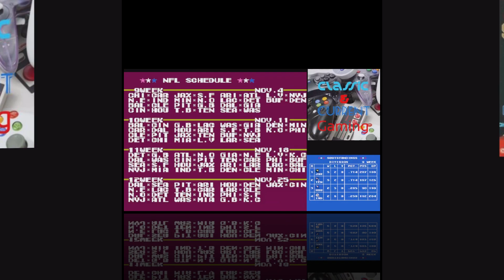Tecmo Super Bowl 2024 Week 9 Part 4 SEA VS WAS, LV VS NYJ, BUF VS DEN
Cheer you favorite NFL team on to victory in this fully computer simulated season of Tecmo Super Bowl 2024. Rosters and schedule from the current season are used. Due to the limitations of the game size from back in the day, the games that would have been Week 3 from the real schedule had to be omitted. Each week I will simulate all the games. Who is gonna be the Super Bowl Champions?

Week 9 Games

0:00 INTRO
0:16 SEA VS WAS
17:11 LV VS NYJ
34:19 BUF VS DEN

For additional live content, check out the Twitch channel.